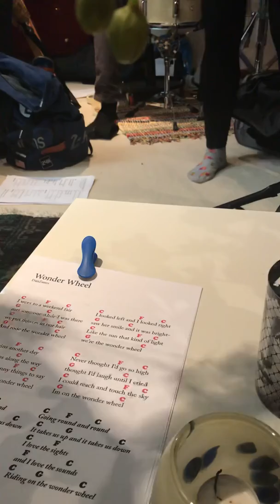Buffalo girls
Hullabaloo